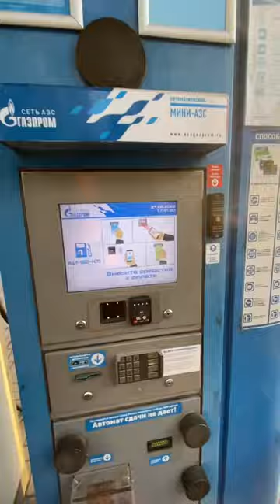АЗС Газпромнефть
Посылка из Питера и обзор колбасного шприца